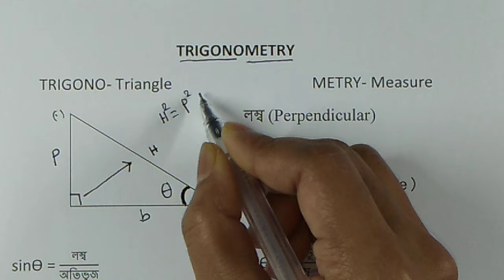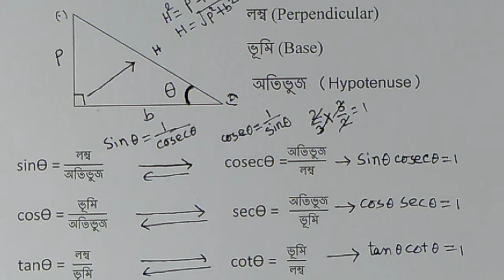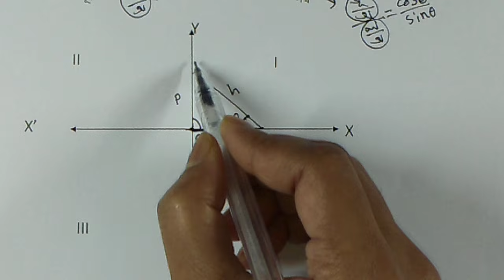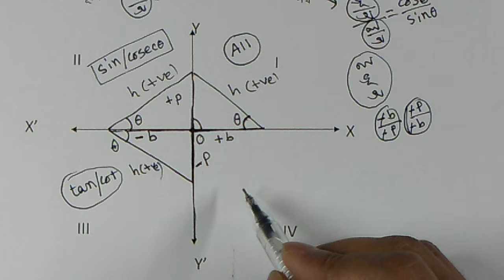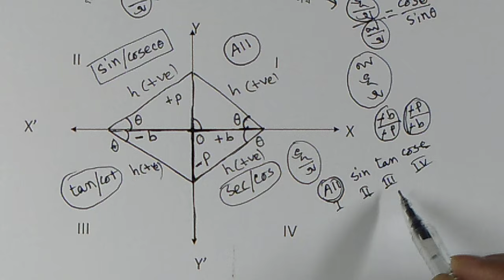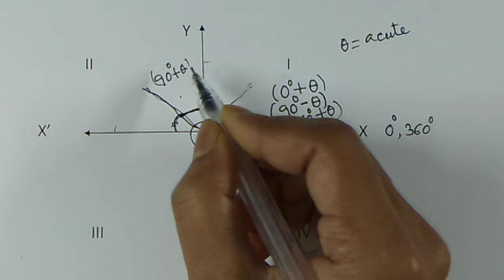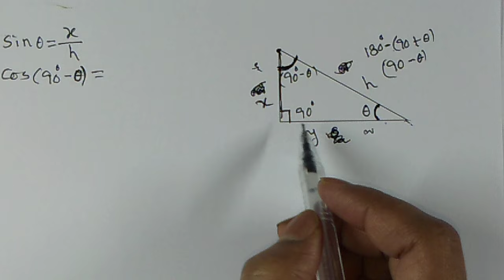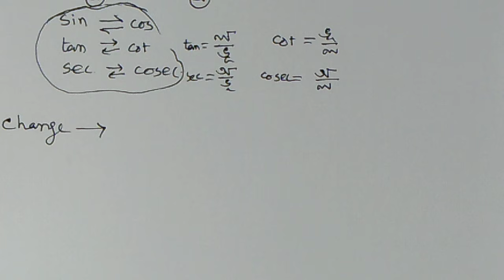Trigonometry (Basic), Part-1, ত্রিকোণমিতি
Hi,
In this session I will show you the basis of trigonometry. It is useful for the forthcoming Rail NTPC/Gr-D  Exam. It is also helpful for  SSC Exams. Please stay with me and learn the unknown.

1) Trigonometry in Bengali.
2) Trigonometry tricks in bengali